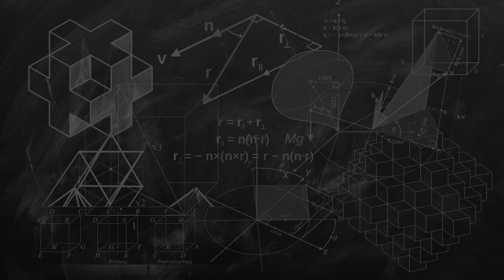Best Self Defense School in Albuquerque, United States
Must Watch…. Best Self Defense School in Albuquerque, United States

This list of Best Self Defense School in Albuquerque, United States has been compiled by our Education experts after online / offline research combined with the reviews from our users. If you know any institution that we missed, please mention in the comment box below. This list will be updated from time to time.

List:

Albuquerque Modern Martial Arts
2300 Engle Dr NE

Shockwave Defense™
637 Broadway Blvd SE

Action Martial Arts - Krav Maga Lessons and Training
1107 4th St NW

Bourne Defense Academy, LLC
6005 Buena Vista Ave NW

New Mexico Jiujitsu Academy
5600 San Francisco Rd NE # B

Smart Girl Self Defense by Jackson Wink
7900 Carmel Ave NE Ste E

AKKA Karate USA
1100 Eubank Blvd NE

Mountain Eagle Karate Academy
1704 Moon St NE

Impact Jiu Jitsu Albuquerque
1437 San Mateo Blvd NE

Women Against Crime
D-3, 8201 Golf Course Rd NW #307

Four Winds Martial Arts Academy
1427 Carlisle Blvd NE

Invictus Brazilian Jiu Jitsu and Muay Thai academy
1453 Wyoming Blvd NE

Albuquerque Tae-Kwon-Do
2123 San Mateo Blvd NE

Carlson Gracie / Coyote Brazilian Jiu-Jitsu Academy Albuquerque NM
10000 Coors Bypass NW, lower level

Gracie Barra West Side Brazilian Jiu-Jitsu
3501 Coors Blvd NW

G3 Combatives Training Center
1542 Stephanie Rd SE #101

Lapira Kali
1502-A Wyoming Blvd NE

Binder Brazilian Jiu Jitsu Academy
8520 Pan American Fwy NE A

Phoenix Martial Arts Academy
9577 Osuna Rd NE suite L

Blackman's Championship Martial Arts
5812 Signal Ave NE